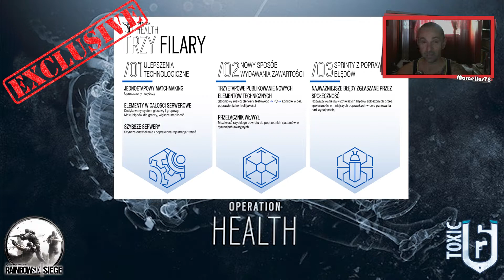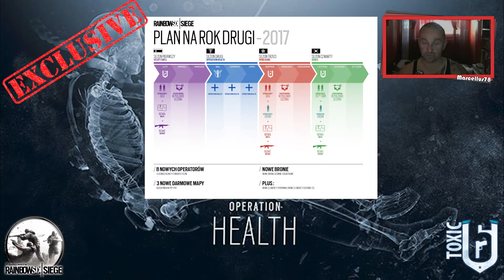Exclusive - Operacja Uzdrowienie czyli co trzeba naprawić...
Materiał dotyczy zmian które powinny być wprowadzone do rozgrywki w czasie Operacji Uzdrowienie. To jest dobry czas dla UBI mam nadzieję że go wykorzystają!

Muzyka:
Rainbow Six - Rainbows In The Dark